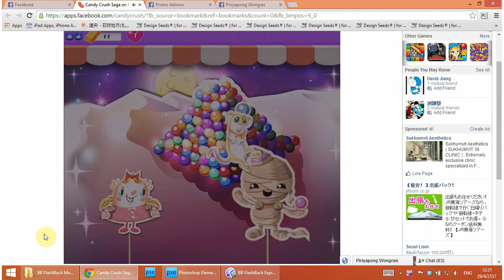candy crush saga: dreamworld level 162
candy crush saga: dreamworld level 162 - no boosters